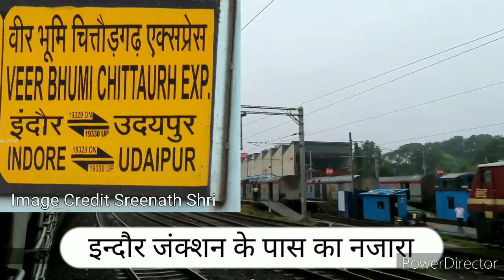वागड़ और मालवा होंगे रेल से कनेक्ट! वीरभूमि ट्रेन से जा सकेंगे सीधे आसारवा! नीमच मंदसौर को भी सुविधा